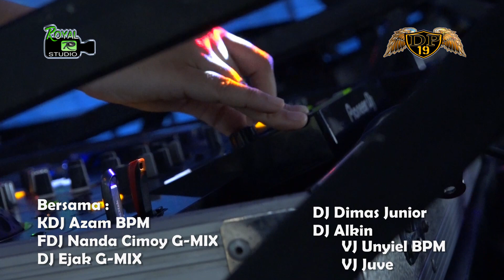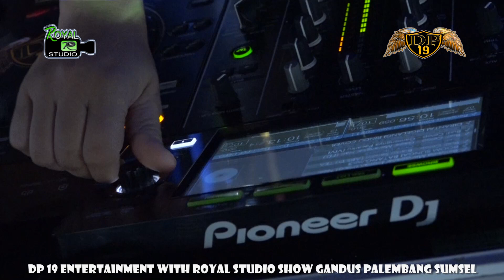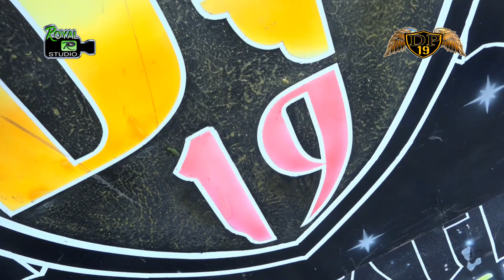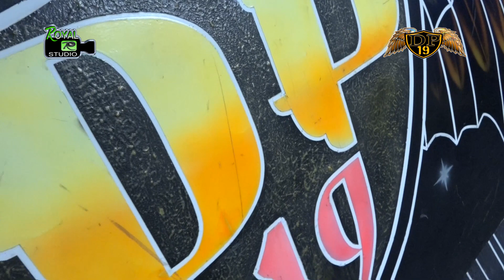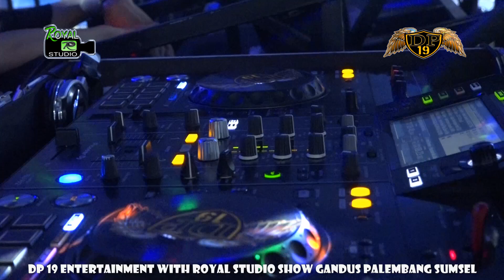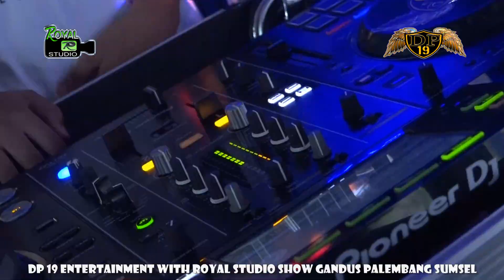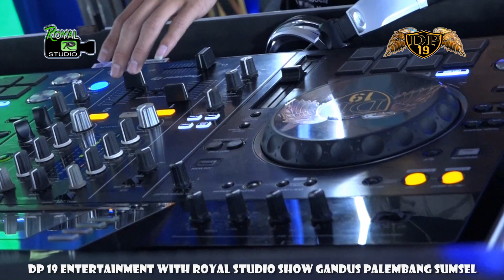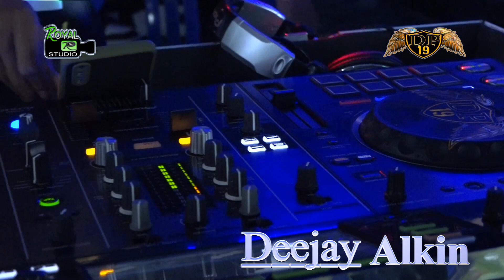DJ DURI DURI - TIK TOK TERVIRAL ... ❗ OT DP 19 LIVE GANDUS PALEMBANG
OT Dp 19 With Royal Studio
Shoow Gandsu Palembang